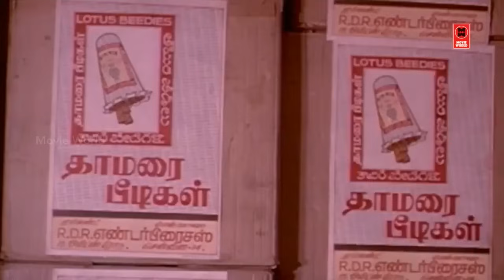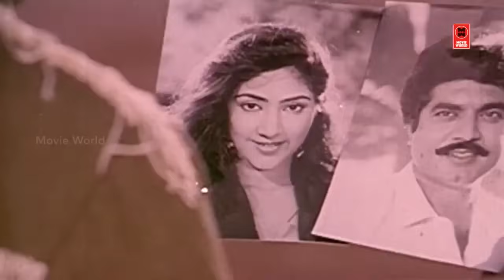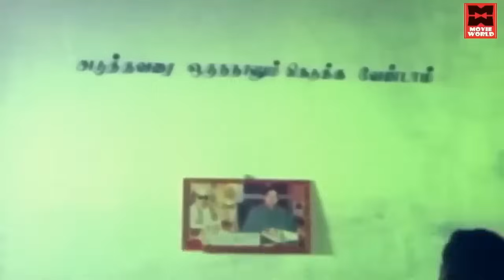சரியான கட்டையாதா இருப்பா போல...எந்த ஜன்னல் வழியா எவன் எட்டிப் பாப்பானு தெரியாது| Tamil Comedy Scenes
Senthil & Goundamani Comedy Scenes | Tamil Comedy Scenes

|| ANTI-PIRACY WARNING ||

*COPYRIGHT PROTECTED*